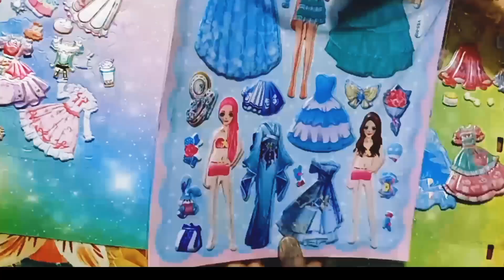princess dress up with stickers 💄